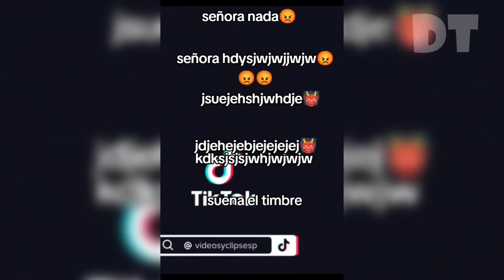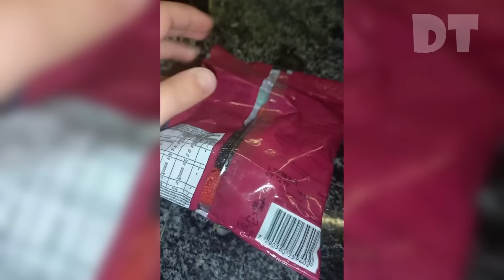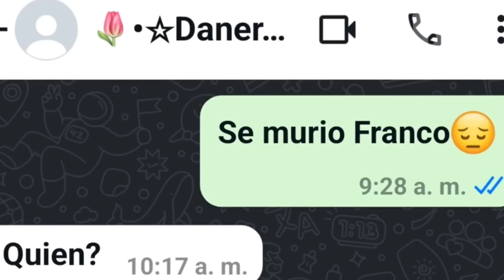no te rias o reinicas , DIFICIL al 999,99%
Hoy te traigo una explosión de felicidad  con la mejor compilacion de memes que te haran  reír sin parar.  este video tiene todo lo que necesitas para alegrar tu día.Desde momentos épicos hasta situaciones hilarantes,